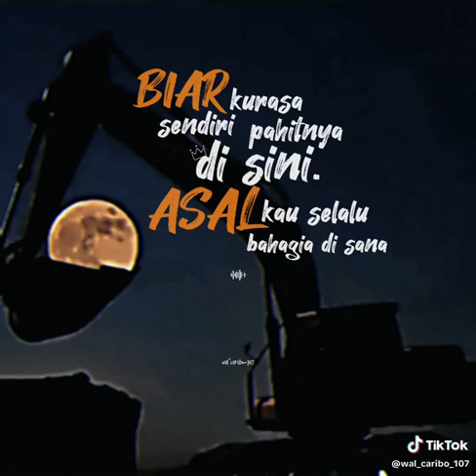minecraft monsterschool ojodibandingke farelprayoga shorts omotongshorts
pada hari Selasa 16 Januari 2024 pukul 10.00